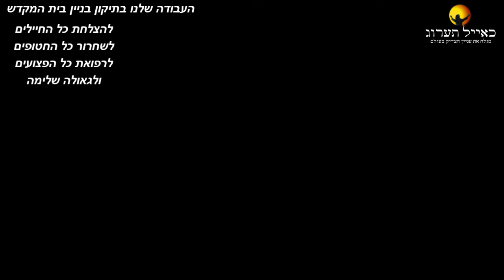הרב עופר ארז - העבודה שלנו בתיקון בניין בית המקדש (חדש שליחת שאלות לרב עופר ארז בקישור למטה)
אתר הבית החדש של הרב עופר ארז כל החברים מוזמנים להירשם:
תודה מיוחדת לרב יעקב סלמה על הסרטון